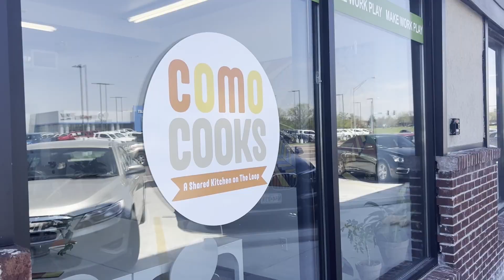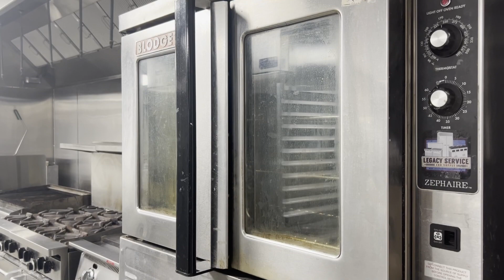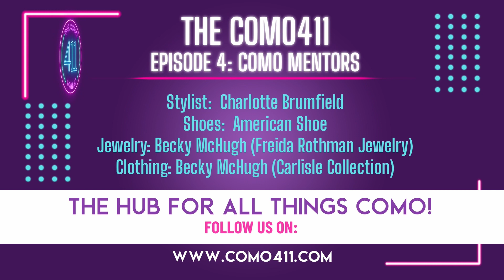COMO 411 EP5: MENTORS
On episode 5 of The Como 411 with AC, our focus is MENTORS!
Thank you to our featured guests:
Como Cooks Shared Kitchen  - Carrie Gartner
Big Brothers Big Sisters of Central Missouri  - Ann Merrifield & John Stieger
Emerging Professionals in Columbia - EPIC  - Wende Wagner
Show Credits:
​Set Location: Selfie Love Como
Stylist: Charlotte Cox Brumfield
Jewelry: Becky McHugh (Freida Rothman Jewelry)
Footwear: American Shoe
Florals: Coralene's Flower Farm, LLC
Looking to sponsor a segment or become a partner of The COMO 411?